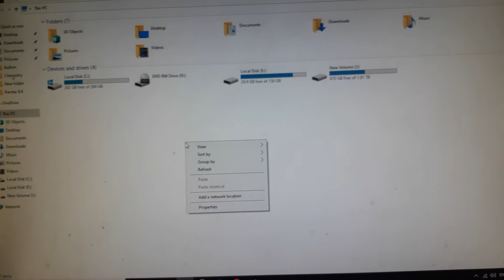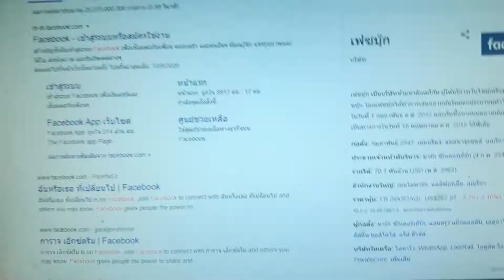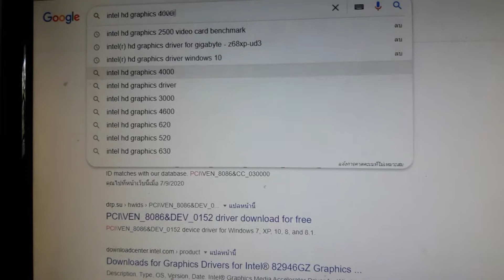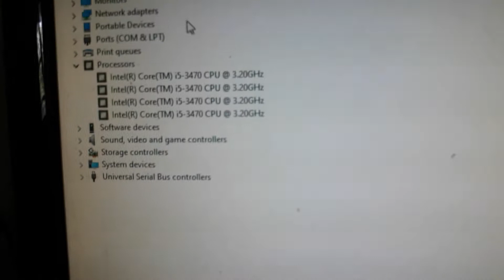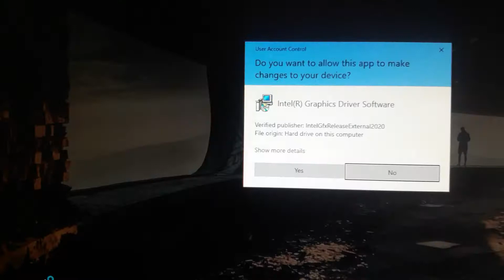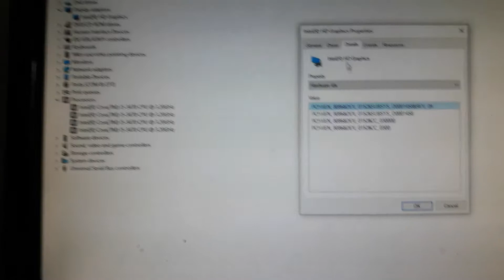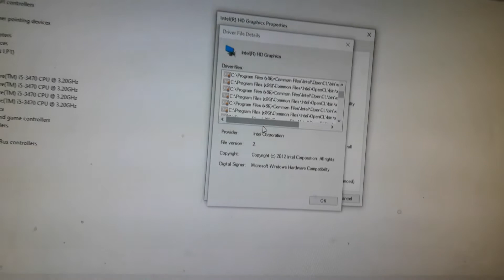I5 3470 วิธีดูและลง Driver